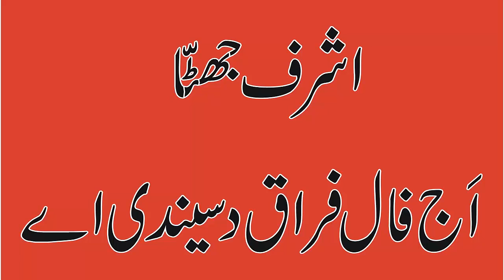Aj Faal Firaq Dasaindi Aye (Ashraf Jhatta)